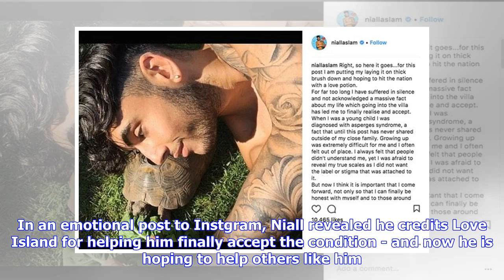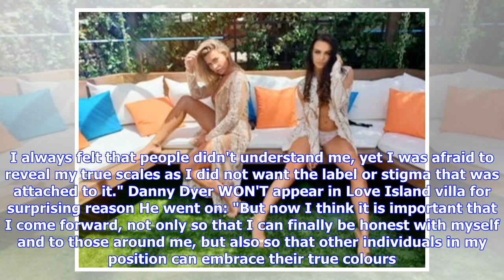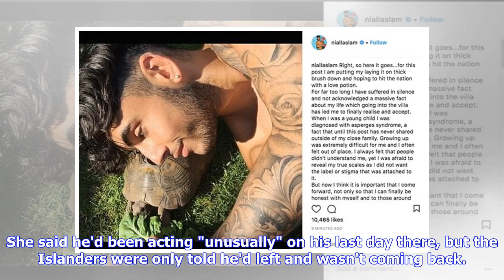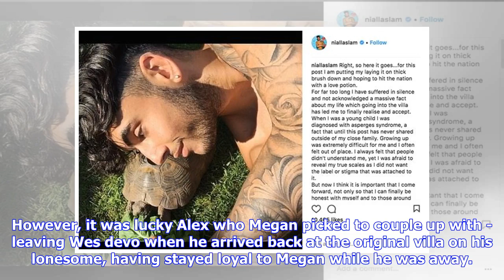Love Island's Niall reveals his next adventure after brave Asperger's admission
why he left Love Island","keywords":"","duration":39,"uploadDate":"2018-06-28T11:48:07Z","seo":{"publisher":{"@type":"Organization","name":"mirror","url":" Williams","sourcedBy":"","contentVertical":"Undefine...